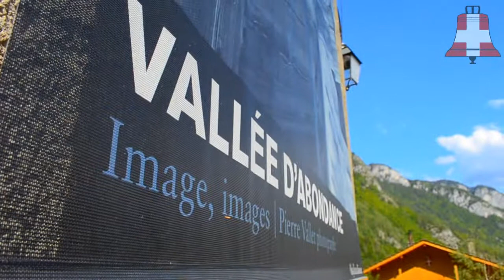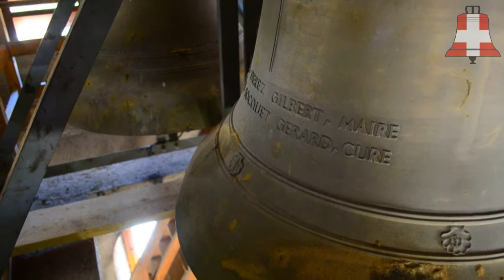Cloches : Bonnevaux (74) Eglise Saint-Maurice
Quatre cloches PACCARD 1963

La3 Si3 Do#4 Mi4